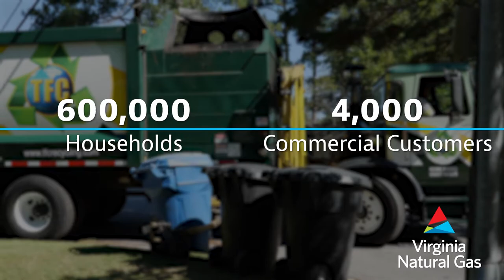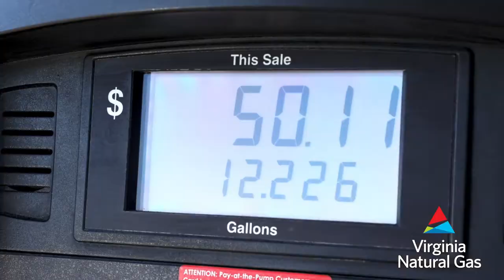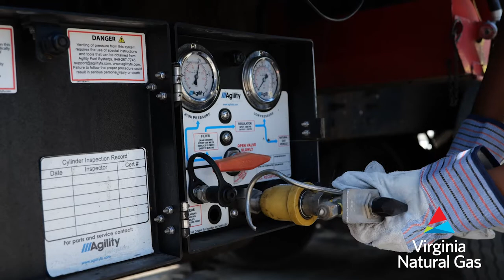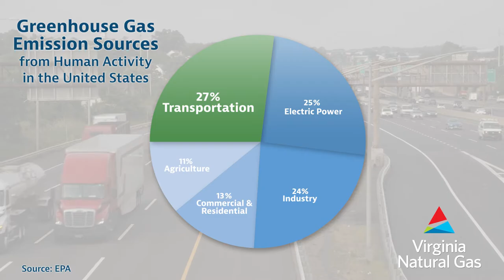Compressed Natural Gas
In the ongoing effort to reduce emissions and increase responsible, sustainable practices, businesses across Southeastern Virginia are discovering the benefits of Compressed Natural Gas or CNG.